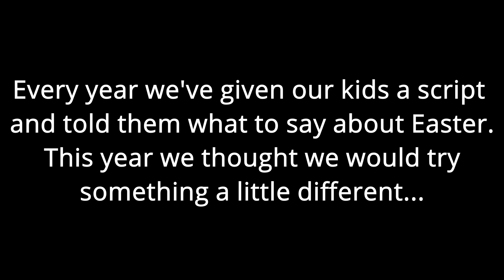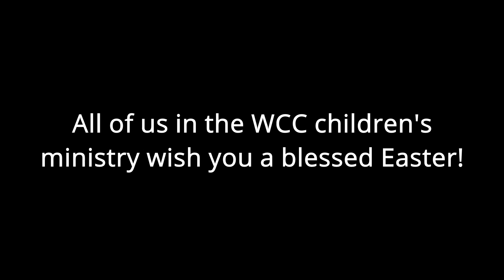Easter Video "Say What?"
Miss Liz asks the kids a few questions about Easter.